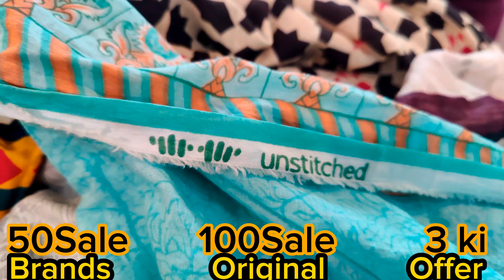Lajpal Hub Brand Original Lawn Sale 100 RS👀 | Ladies Unstitched Suits | Karachi Branded Collection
Shop Name Lajpal Brand Hub
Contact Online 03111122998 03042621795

Collaboration
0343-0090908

Shop Name Maryam Fabrics
Shop Timing
1:00 pm to 10:00pm
Friday 3:00pm to 10:00pm
Sunday Open
Maryam Fabrics Wholesale Godam
Shop # G-59 Saima Shopping Mall Main Hyderi Near Post Office North Nazmabad Karachi
Online Order

karachi suits wholesale in mumbai,
kat piece suit wholesale market karachi
karachi cotton suits wholesale,
100 original branded clothes wholesale,
designer clothes wholesale suppliers,
wholesale branded clothing suppliers,
imported mens wear wholesale,
ladies branded clothes wholesale,
zara brand clothes wholesale market,
ladies dress sale,
branded cut piece,asim branded,
fancy dress wholesale,
wholesale suits,
cotton printed suits wholesale market,
ladies suits wholesaler at surat,
ladies branded suits wholesale market,
branded suits ladies wholesale in karachi,
wholesale market,
readymade branded ladies suits wholesale,
wholesale,
ladies suit,
pakistani suits,
2022 pakistani suits designs,
designer suit,pakistani dresses,
pakistani lawn salwar suits,
wholesale market,
bridal pakistani suits,
designer suits,
pakistani suit new design,
pakistani suit design,
pakistani suits wholesaler,
karachi wholesale cloth market,
wholesale market,
wholesale fancy cloth,
best cloth market in karachi,
wholesale market,
clothes wholesale market in pakistan,